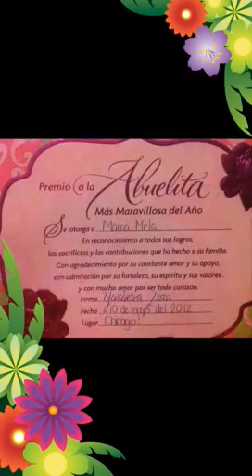La Mama mas linda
Mama en chicago 2012